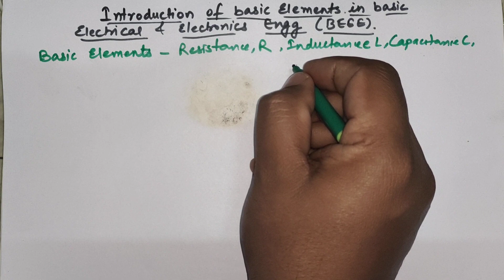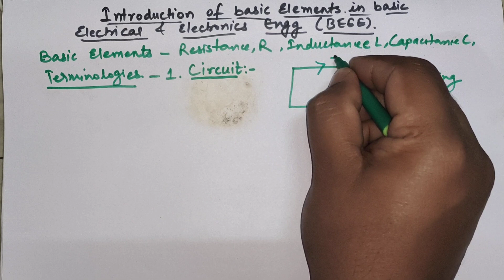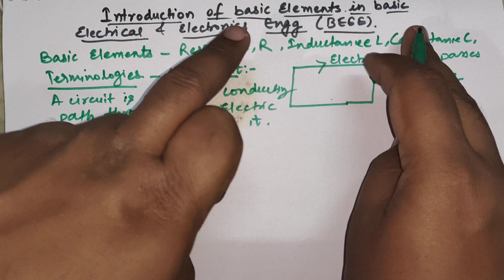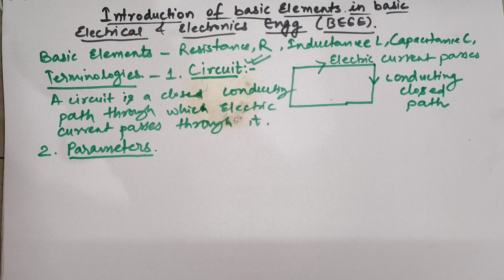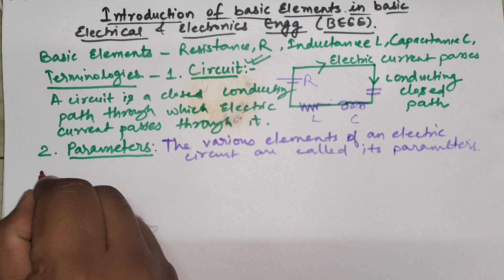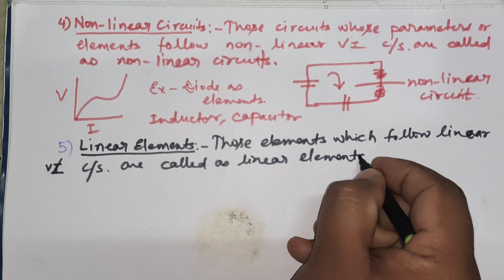Lecture no.1: Introduction of basic elements in basic electrical and electronics engineering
Basic elements resistance, inductance,capacitance,basic terminologies mesh,loop,circuit,network,parameters,closed path,linear element,non liner element,active element,passive element,node,junctions,linear circuit,non linear circuit, unilateral and bilateral elements,